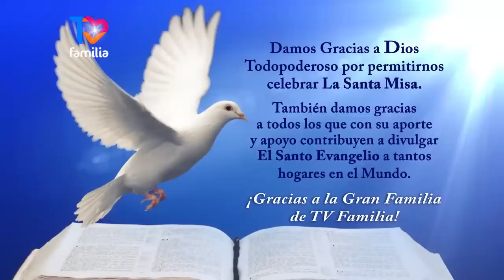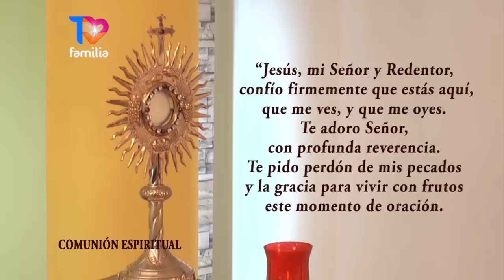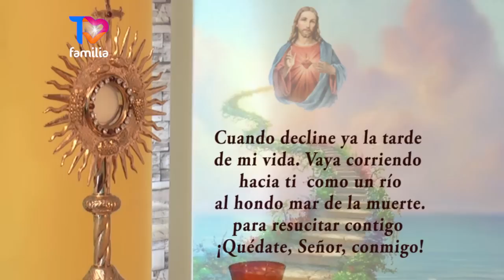MISA MIÉRCOLES 07 DE JUNIO 2023 PADRE ERICK CEBALLOS - TVFAMILIA Suscríbete 👍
Para apoyar las obras de evangelización que hace TVFamilia puedes hacer tu aporte

LIBRO DE LA HNA. TARSICIO DE SAN JOSE . Puedes leerlo en tu celular o computadora, y también descargarlo libremente. y en la página web.

PARA TESTIMONIOS DE SANACIONES Y FAVORES POR INTERSECION DE LA HNA TARSICIO escribe a o llama al programa Solo Dios Basta en Vivo al WhatsApp + 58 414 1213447